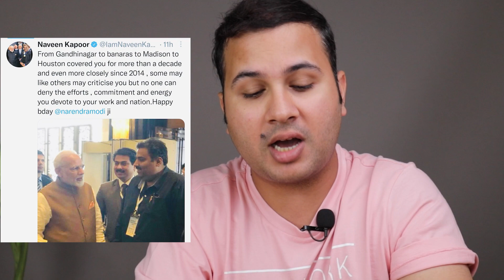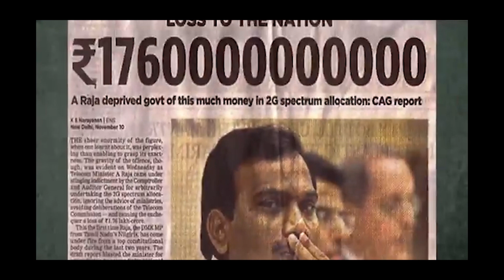चड्डी भक्तों का फटा ढोल, वैक्सीन गुरु की खुली पोल